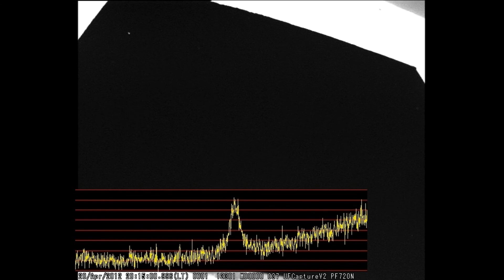Hubble (HST) Flare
In the evening of 20/04, the Hubble Space Telescope (HST) performed a beautiful passage over my location. I managed to record the passage of time before it reached its maximum magnitude (about 1.2).

During the passage, and just before its culmination, Hubble shows a very distinctive flare that can be seen in the photometry graph. During the flare the Space Telescope almost reached the magnitude of Sirius (~ 1.4), visible in the upper left corner of the screen.

The details of the evolution of luminosity are best viewed in resolution of 1080 HD.

Camera: WATEC 902h2 Ultimate
Locality: Brazil
Capture Software: UFOCapture
Photometric Software: Limovie